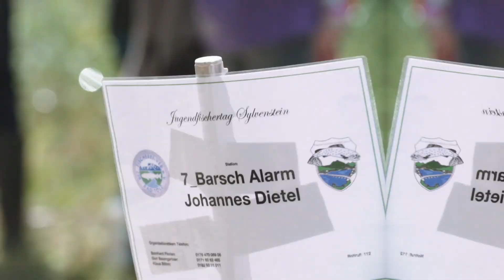Mein Fischereiverein, EP. 5 Sylvensteinsee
Die Fischereivereine Bad Tölz und Lenggries haben sich zusammengetan und sich ein ganz besonderes Angelehnt am Sylvensteinsee überlegt. Zusammen mit Experten wie Johannes Dietel oder Dori Baumgartner haben sie den über 100 Kids an diesem Tag viele Methoden, Tipps und Tricks gezeigt und sind anschließend mit ihnen gemeinsam angeln gegangen und die Theorie in der Praxis umzusetzen.

Schon gesehen?

Folgt uns auch auf Facebook: /fischerjugend